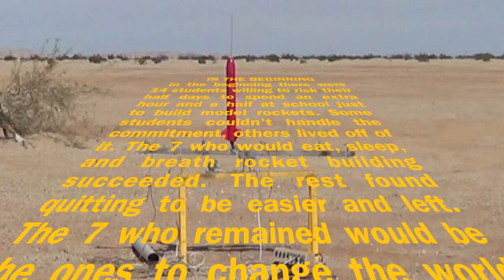Plaster City Launches 2013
TARC Video